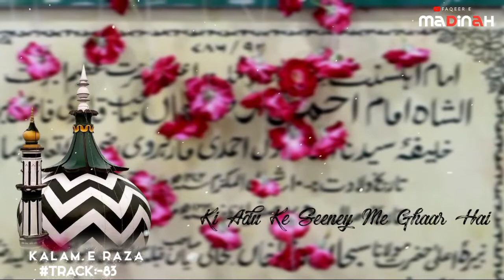nazar ek chaman se do char hai , kalam e Aalahazrat , rafique raza sahab status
nazar ek chaman se do chaar hai
kalam e raza track 83